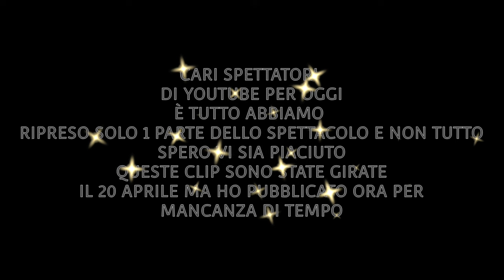DIETRO LE QUINTE DEL CIRCO ORFEI: UN MONDO DI MAGIA, SPETTACOLO E TRADIZIONE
Benvenuti cari spettatori nel mio canale! In questo video di esplorazione sicilia, vi porteremo in un entusiasmante viaggio nel mondo affascinante dietro le quinte del Circo Orfei, un mondo di magia, spettacolo e tradizione che ha incantato il pubblico di tutto il mondo.

Il Circo Orfei è un'icona del mondo circense, noto per le sue performance straordinarie e l'arte eccezionale dei suoi artisti. In questo video, vi porteremo dietro le quinte di questo spettacolo itinerante per mostrarvi come prende vita la magia del circo.

Esploreremo le tende colorate e i palcoscenici dove si svolgono gli spettacoli. Condivideremo le preparazioni dei trapezisti, degli acrobati, dei clown e dei numerosi animali tra cui i cavalli nel loro spettacolo di equitazione e le tigri dello zoo che fa parte del circo. Vi faremo conoscere gli artisti e scoprire il duro lavoro e la dedizione necessari per creare uno spettacolo eccezionale.

Durante il video, avrete l'opportunità di vedere in azione i vari numeri, dalle acrobazie aeree ai numeri di illusionismo e ai giochi comici dei clown. Vi immergerete nell'atmosfera incantata del circo, con i colori vivaci, la musica coinvolgente e l'energia contagiosa del pubblico.

Questo video è un'opportunità per esplorare il mondo affascinante del circo e scoprire la magia che si cela dietro ogni spettacolo. Lasciate un commento con le vostre impressioni, le vostre esperienze al circo o le vostre domande sulla vita circense.

E ora ecco come sempre qui per voi i capitoli:

00:00 Introduzione
00:57 Inizio Spettacolo
01:50 Spettacolo Equestre
03:30 Zoo
04:57 2 Parte Spettacolo

Ciao sono Cowboy Tuber Youtuber per passione. Grazie per essere passato sul mio canale.
Qui troverai Vlog di ogni tipo dai viaggi alle recensioni. Inoltre vi darò dei consigli di luoghi, locali da visitare e ricette da provare.

Ho iniziato a fare video su youtube dal 2016 anche se però quei video non esistono più ormai, ma è dal 2021 che ho iniziato a migliorarmi per diventare sempre più bravo su questa piattaformae condividerò con voi tutto ciò che ho imparato in questi anni.

Fammi sapere sei il video è stato utile e informativo.

Per qualsiasi domanda, consigli sui prossimi video, o anche solo per un saluto commenta

UPhitnis 12" Ring Light, Luce per Selfie, 63" Staffa Triangolare, Luce ad Anello LED da 3 modalità di Illuminazione con 10 luminosità, per Trucco, Fotografia, Youtube e Video Selfie

ATUMTEK 2 Pezzi Telecomando Bluetooth per Selfie, Telecomando Senza Fili per Foto e Video, Remote Control Bluetooth per Smartphone iOS e Android/iPhone/Samsung, Cinturino da Polso Incluso

Aukvite Selfie Treppiede, 3 in 1 Bastone Selfie Bluetooth con Telecomando Wireless Rimovibile, Bastone Selfie con iPhone 15/14/iPhone 13/12/11/Pro Max/Pro/XR/XS/X/8/7, Samsung S10/S9/S8, Go Pro